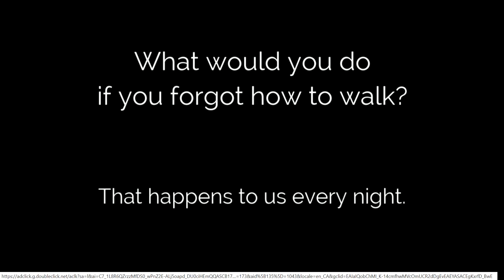Jul 11 24 CP24 Breakfast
The Spinning Wheels Relay Team on CP24 Breakfast. We thoroughly enjoyed ourselves and Jennifer Hsiung and Nick Dixon were great hosts and interviewers.